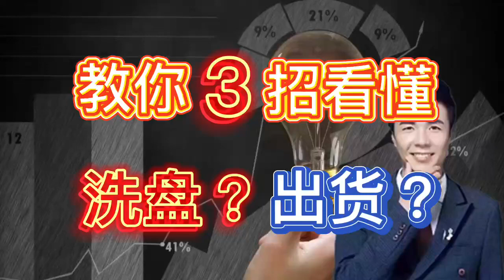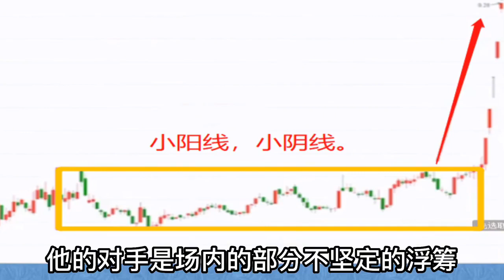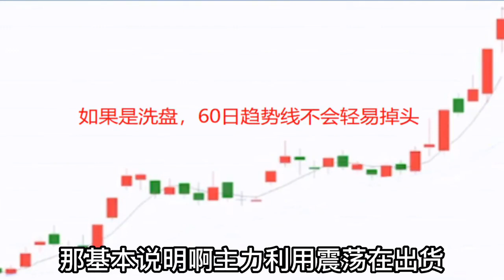A股：三招看清主力是洗盘还是出货？